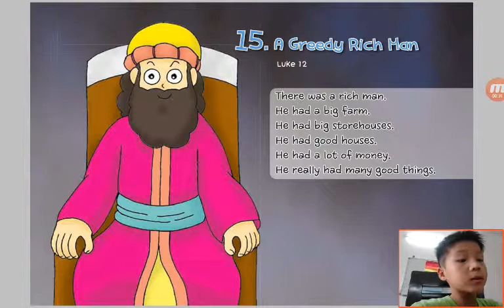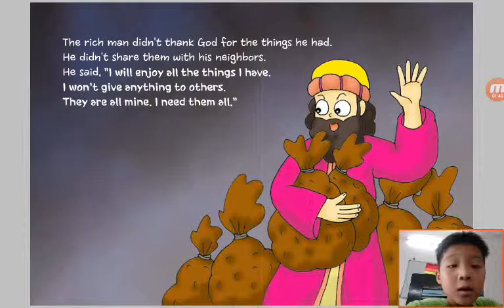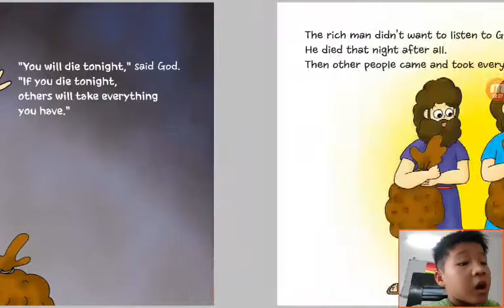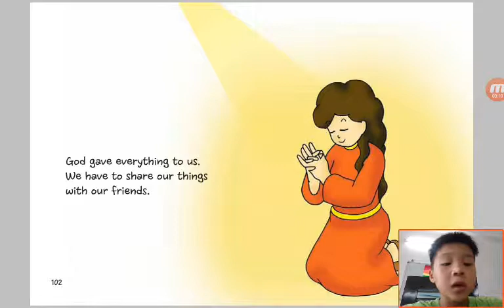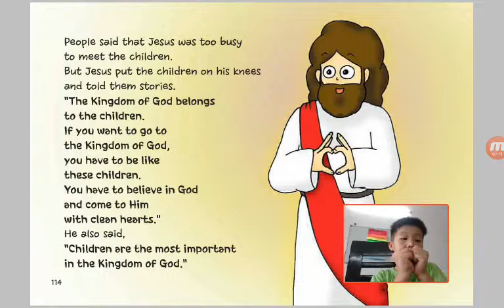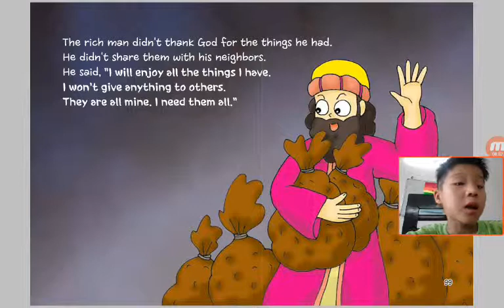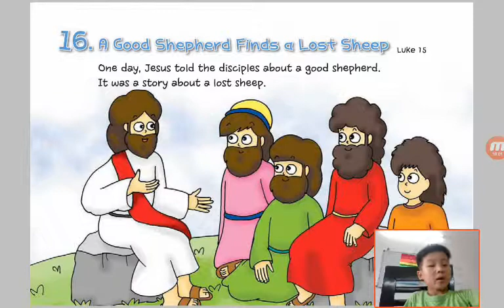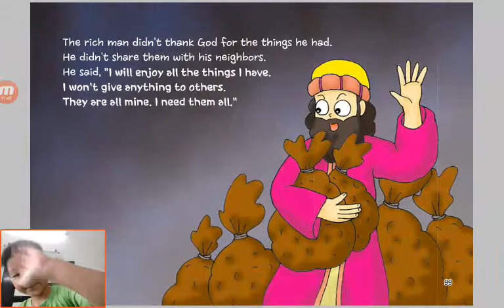‹Kids›Soo：Wonderful Bible Story‹성경이야기›– 15 A Greedy Rich Man about Luke